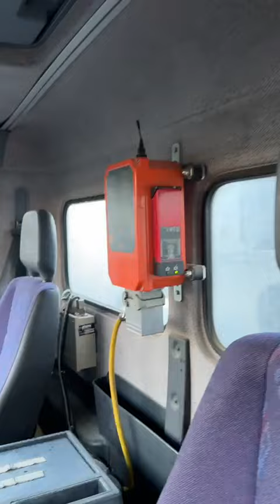Pompe à béton Putz 28m / Année 2004 / A vendre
Import Export Dhimitri